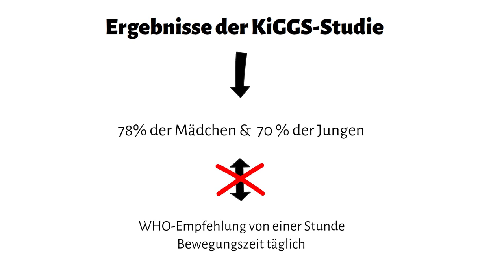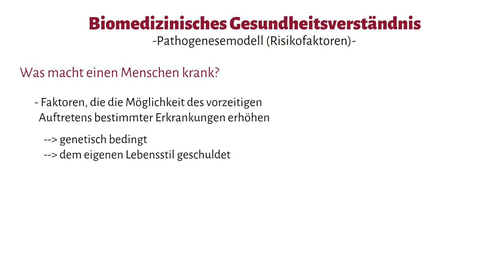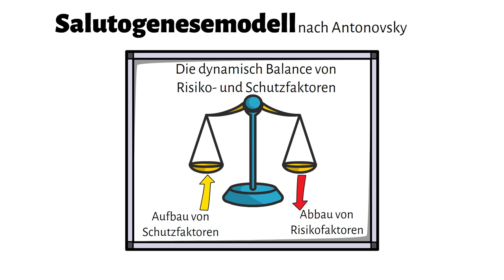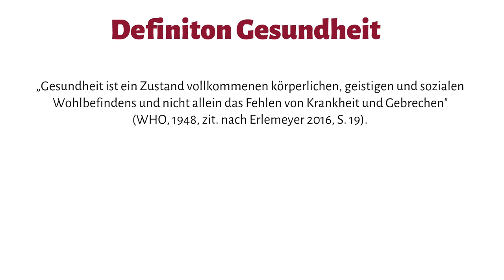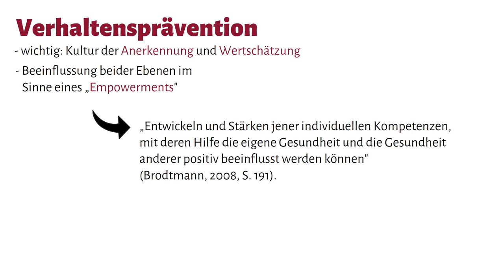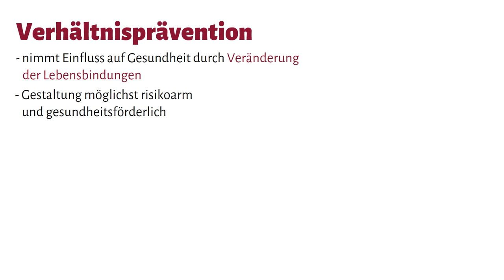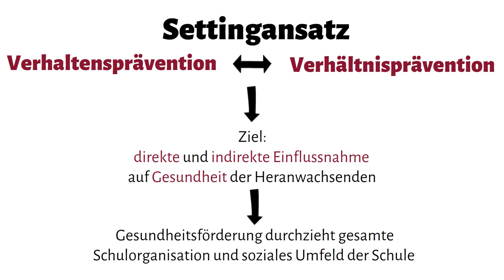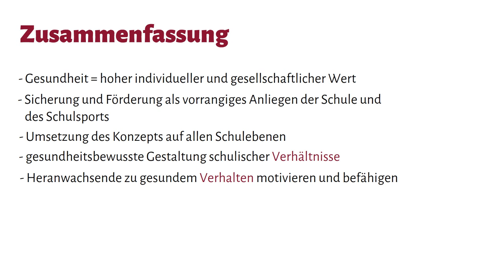Gesundheitsförderung in der Schule und im Schulsport